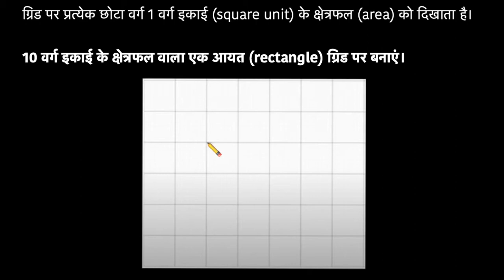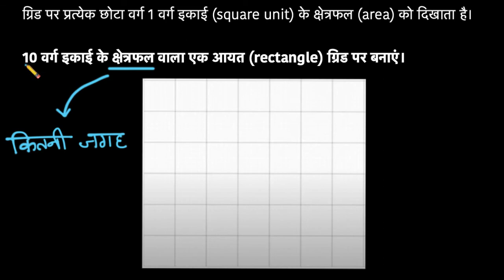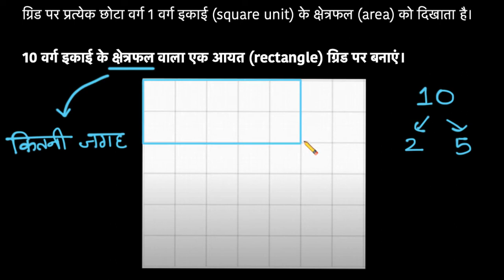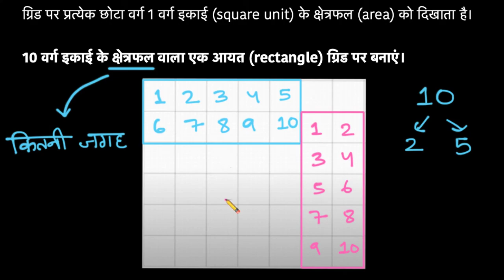दिए गए क्षेत्रफल से आयत बनाना 1